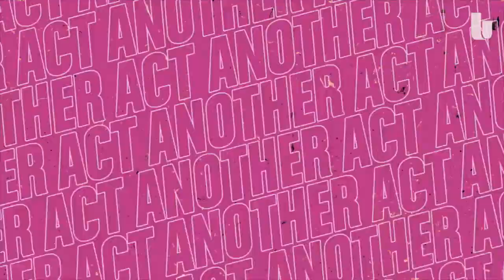Mj Rodriguez talks about her pivotal role as Blanca in ‘Pose’ and representation | Another Act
Actor Mj Rodriguez joins Kelley Carter on Another Act to discuss her role in “Pose,” representation, and the possibility of making Emmy history.